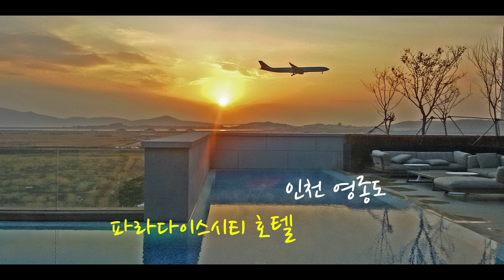인천 파라다이스시티 객실 뷰 / PARADISE CITY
인천공항 부근에 위치한 특급 파라다이스시티 객실 뷰 입니다.

인천공항에서 파라다이스시티로 향하는 전용 무료 셔틀버스가 운행하고 있어 여행객 및 비즈니스맨이 이용하는 호텔 입니다.

내국인들은 호캉스를 즐기려 오는 호텔이기도 합니다.